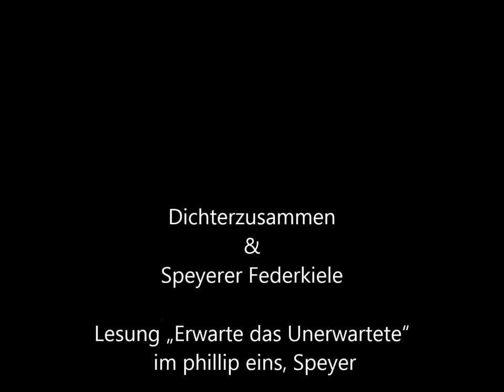Erwarte das Unerwartete Gabriele Brennecke 2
Es liest Gabriele Brennecke